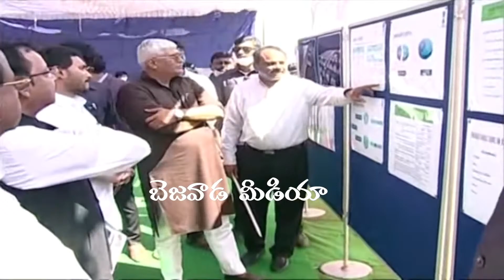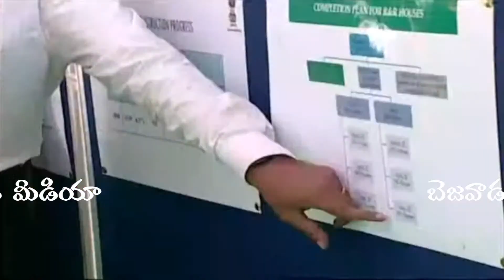పోలవరం ప్రాజెక్ట్ ను పరిశీలిస్తున్న Minister Gajendra Singh Shekhawat & AP CM YS Jagan | BM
పోలవరం ప్రాజెక్ట్ ను పరిశీలిస్తున్న Minister Gajendra Singh Shekhawat & AP CM YS Jagan